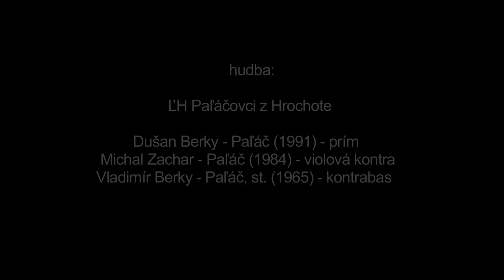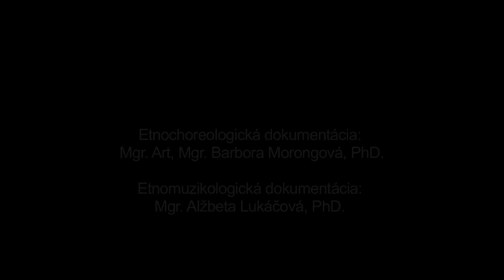Čardáš - dvojkročka, Hrochoť, Múzeum SNP v Banskej Bystrici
Názov: Čardáš - dvojkročka
Inštitúcia: Múzeum SNP
Lokalita pôvodu: Hrochoť

Interpreti - tanec: Martin Škamla-Srniačik (1940), Anna Škamlová (1950) Interpreti - hudba: Dušan Berky-Paľáč (1991), Michal Zachar-Paľáč (1984), Vladimír Berky-Paľáč st. (1965)

Ďalšie informácie - tanec: Zaznamenaná ukážka tanca dokumentuje pomalú časť miestneho čardáša nazývanú dvojkročka, podľa charakteristického tanečného motívu viažúceho sa k pomalému tempu tanca. Tanečný pár realizuje dvojkročku v bočnom postavení so striedavým postupom páru vpred a vzad alebo s natáčaním do strán. Párové krútenie kračaním v polobočnom postavení v oboch smeroch dopĺňa tanečník podupmi. V súvislosti s typom rozkázanej piesne sa v tanci uplatňuje aj krútenie páru prešĺapovaním z jednej nohy na druhú v smere a proti smeru hodinových ručičiek s charakteristickým nachyľovaním drieku (resp. ramien) nazývané Váľaní (Dubi). Váľaní radíme ku skupine starých párových krútivých tancov. Pre hudobnú i tanečnú stránku hrochoťského čardáša ako celku (s pomalým a rýchlym tempom) je príznačné miešanie starého a nového štýlu. Z uvedeného dôvodu nie je možné jednoznačne vymedziť historickú vrstvu ani typ a podskupinu tanca.